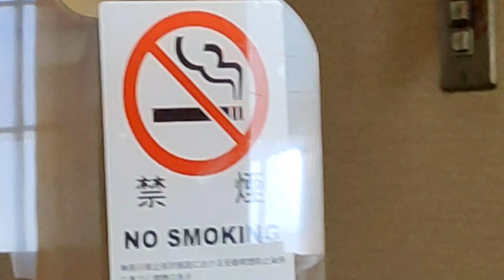おっさんの一人旅 竹又 川崎区 京急川崎大師駅 （ランチ）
京急川崎大師駅 徒歩１５分。駅から程よく離れた住宅街。地元住人が足しげく通う蕎麦屋があると聞いてやって来ましたその名も、竹又。
老舗蕎麦屋を感じさせる店内。蕎麦屋でいつも頼むのはこれ。カツ丼セット（１１００円税込）を注文。予算オーバー。
着丼してビックリ！笊に盛って来るのかと思いきや、そばつゆに浸ってでてきました。紅ショウガが乗っている、一見冷やし中華風。そばつゆは濃いめ、自分好み。
カツは柔らか過ぎで、歯ごたえが無い。ソーセージやハムの食感でした。お年寄りには良いかも。